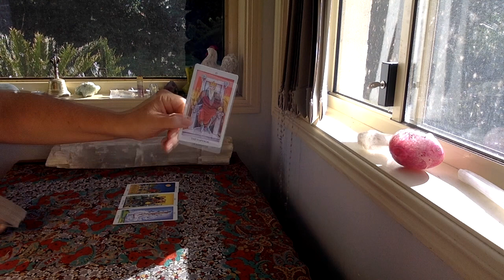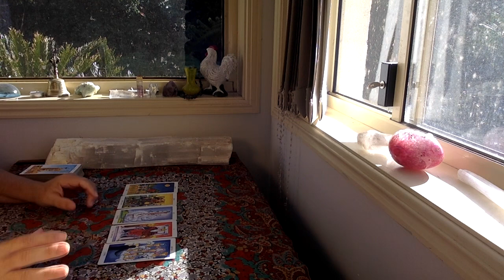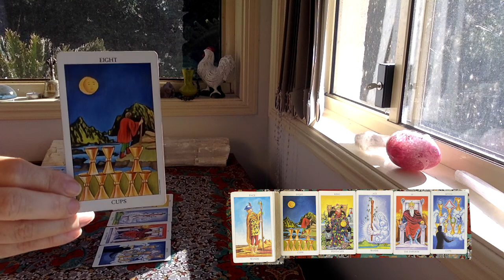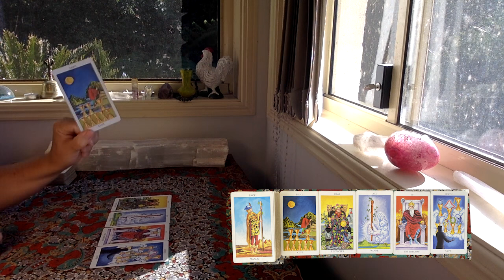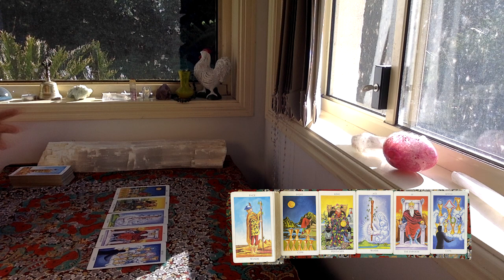DAILY TAROT READING "Taking the first step!" APRIL 22nd 2021